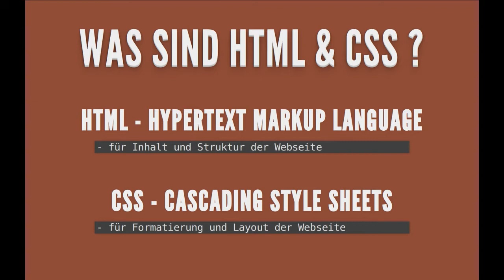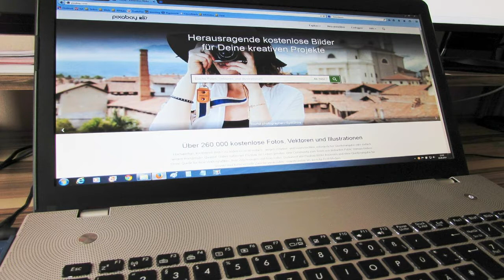HTML und CSS - Was sind HTML und CSS ?